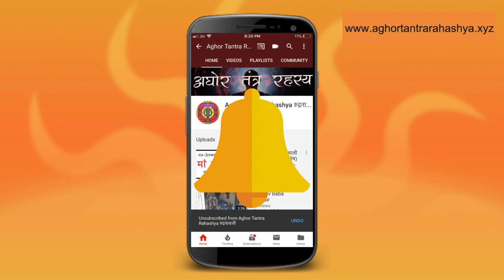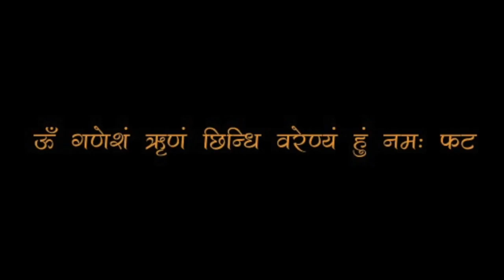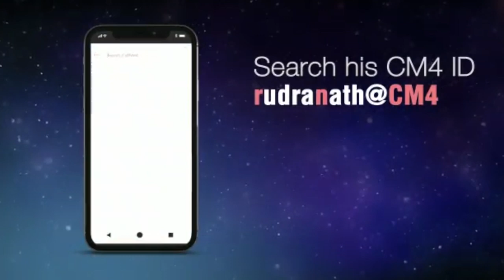उच्छिष्ट गणपति साधना द्वारा वशीकरण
वशीकरण हेतु उच्छिष्ट गणपति साधना।
Alakh Aadesh!